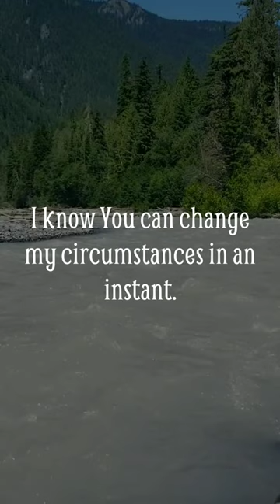Connect With God In Prayer 🙏